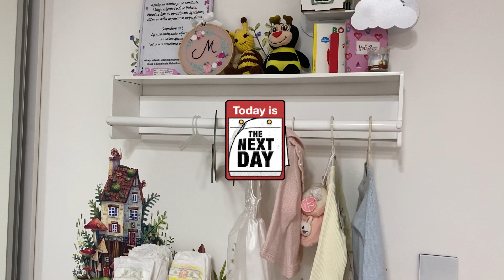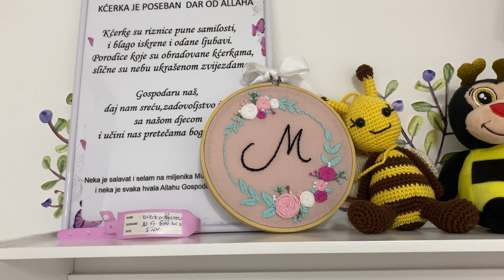Vlog - došla svekrva | par dana u kući | prošlo mjesec dana 🥰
Ovo su moji prijedlozi za gledati :

1.Vlog sa poroda